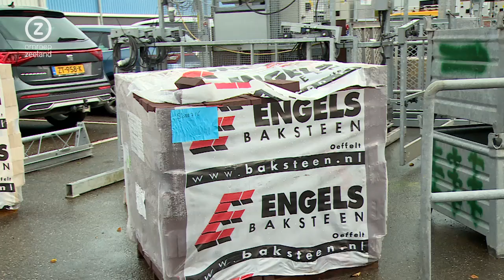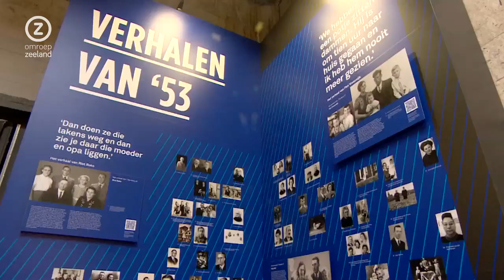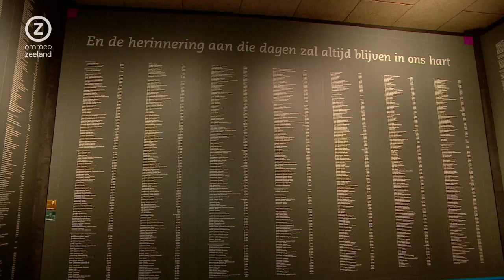Zeeland Nu, maandag 7 november 2022